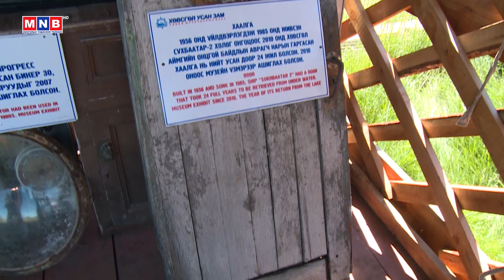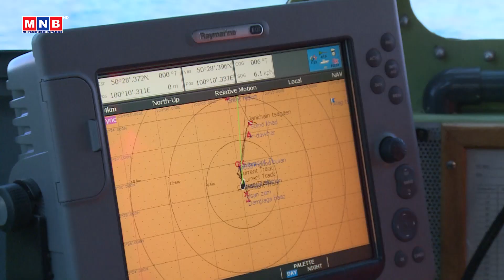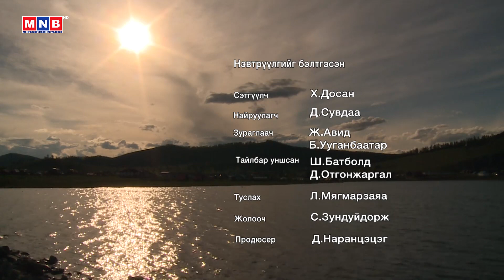"Далай ээжийн хүүрнэл" нийтлэл